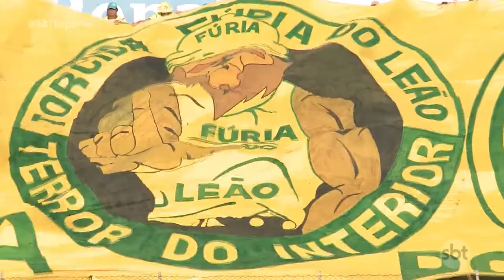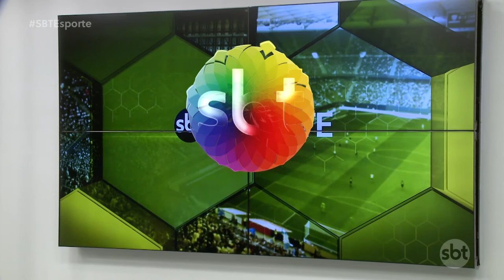SBT Esporte estreia com participação de Basílio, campeão brasileiro no Santos